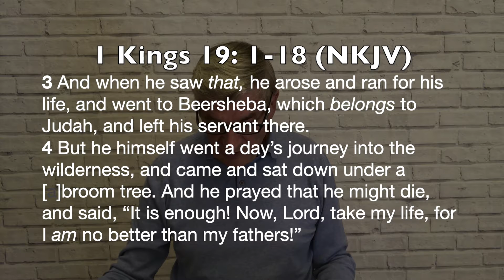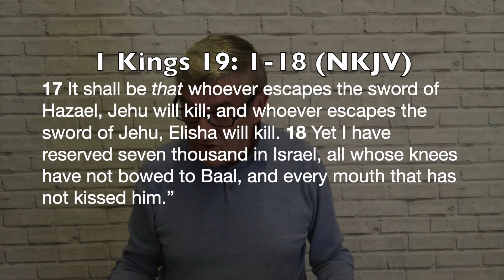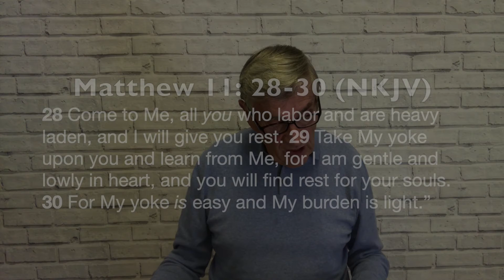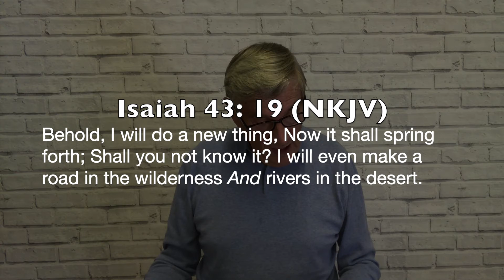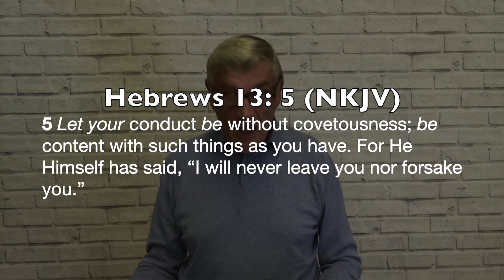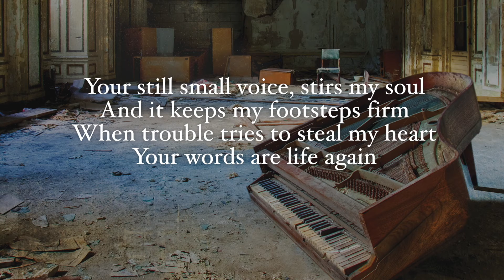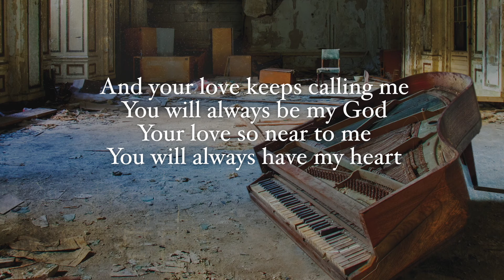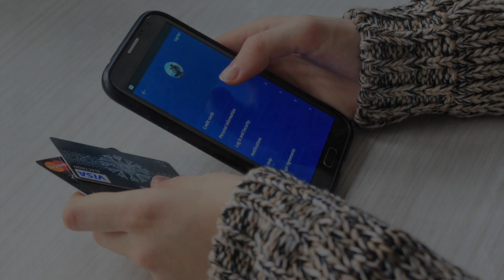Sunday 13th June 2021 - Speaker Elder Ken Brooke